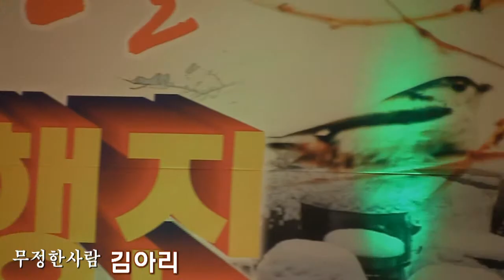가수 김아리 무정한사람 [실버TV] 설날특집 고향가는길-트로트대행진 ('14.01.21 관악문화원)